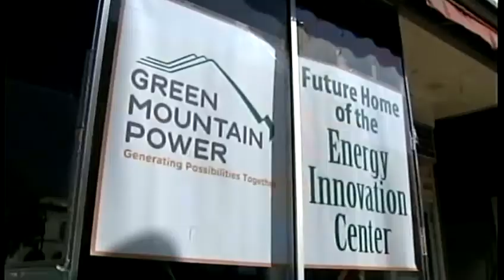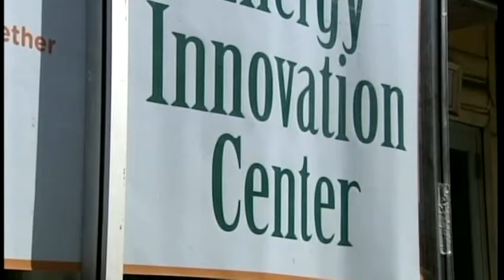GMP expands in Rutland, again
Green Mountain Power is making more moves in Rutland.